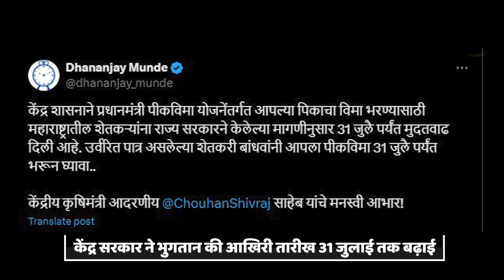PM Fasal Bima Yojana: Shivraj Singh ने Maharashtra Farmer को दी राहत तो Dhananjay munde बोले थैंक्यू